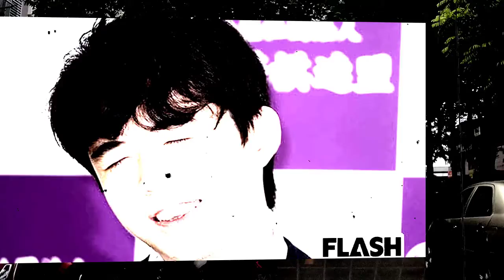王位戦「封じ手」オークションに驚きの高値 藤井二冠の「8七同飛成」は1000万円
将棋の藤井聡太二冠が王位を奪取した第61期王位戦7番勝負（西日本新聞社主催）の「封じ手」3点を日本将棋連盟が14日、オークションサイトに出品したところ、初日から1千万円超の高値が付いた。収益は西日本新聞民生事業団を通じ、7月の九州豪雨被災地への救援金に充てる予定。オークションは20日夜まで。

　同連盟が出品したのは、木村一基前王位と藤井二冠が記した第2～4局の「封じ手」用紙計3点。第2局直前の7月上旬に九州豪雨があり、木村王位（当時）がチャリティーを提案。14日正午から3点を出品したところ、同日午後6時時点で計約2千万円の値が付いた。

　最も入札が多いのは福岡市で行われた第4局（8月19、20日）、藤井棋聖（当時）が勝負を懸けた「8七同飛成」の封じ手だ。大盤解説会での豊川孝弘七段による、同飛車と同志社大をかけたダジャレ「同飛車大学」がツイッターでトレンドワードとなったことでも話題となり、初日は約1千万円に。残りの封じ手も高値更新が続いている。